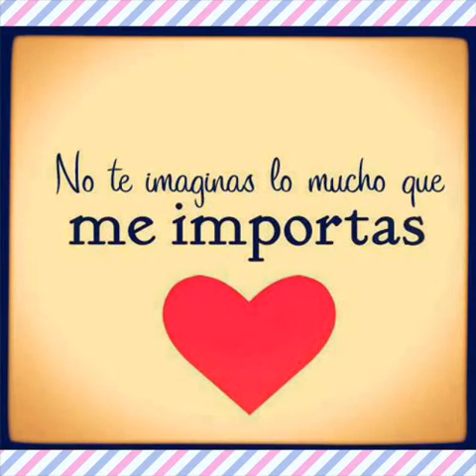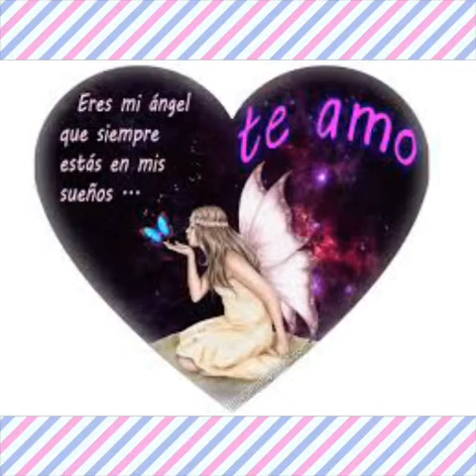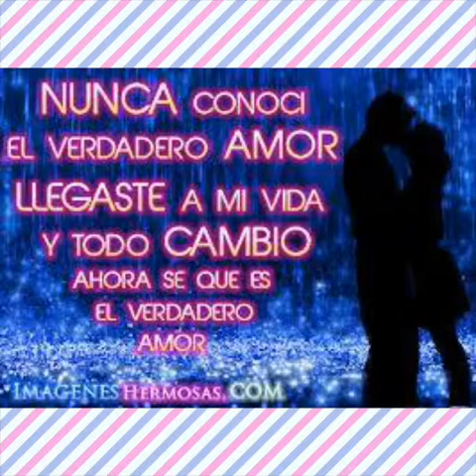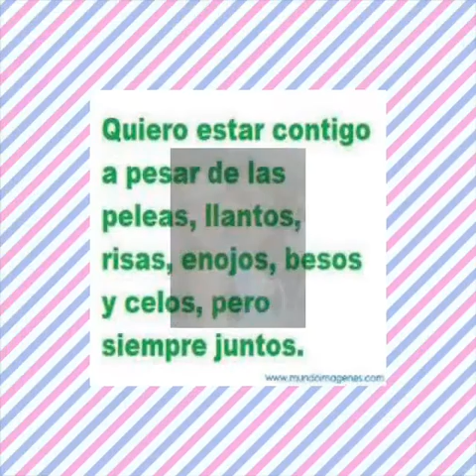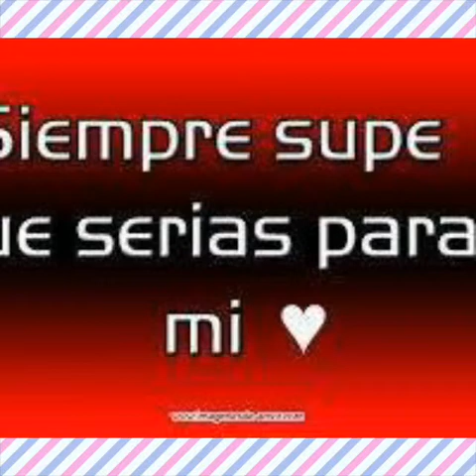HEINER ROY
Phantom joise _ amor primera vista